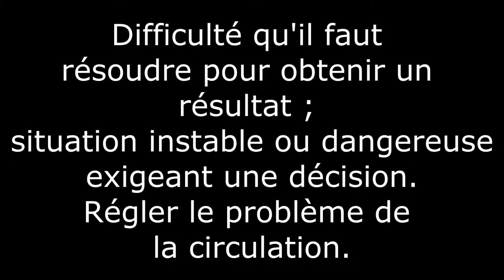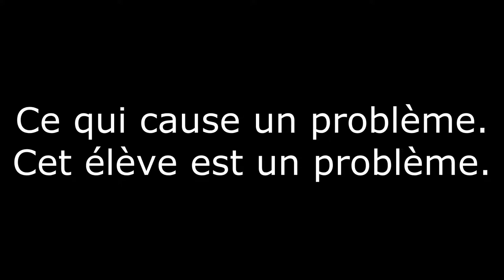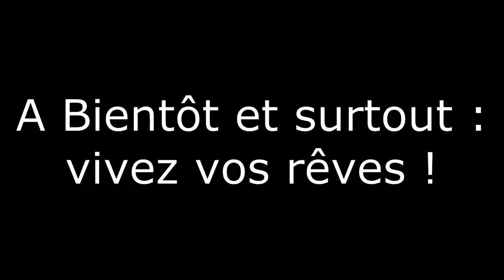REACTIONS - Y'a des problème sur Téléphone de Doro 8042 de Camera à cause de carré !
Je sais pas faire de Camera y'a des problème à cause de carré mais je veux rectangle pour filmer sa soit mieux mais ni carré !